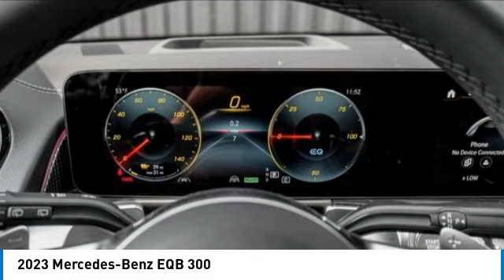2023 Mercedes-Benz EQB 232394L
2023 Mercedes-Benz EQB 300

Cosmos Black 2023 Mercedes-Benz EQB 300 4MATIC 4MATIC 1-Speed Automatic Dual Electric Motor Garage Door Opener, Panorama Sunroof, Surround View Camera, MBUX High-End Multimedia System, Burmester Surround Sound System, HANDS FREE ACCESS, Heated Front Seats, Inductive wireless charging and NFC pairing, Surround View System, 19 AMG 5-Spoke Wheels, AMG Illuminated Door Sills, Smartphone Integration, PARKTRONIC with Active Parking Assist, 10.25 Instrument Cluster Display, Adaptive High Beam Assist, Multi-Color Ambient Lighting, Active Blind Spot Assist, Active Brake Assist w/Cross-Traffic Function, Active Distance Assist DISTRONIC, Active Emergency Stop Assist, Active Lane Changing Assist, Active Lane Keeping Assist, Active Speed Limit Assist, Active Steering Assist, AMG Body Styling, AMG Line, AMG Night Package, Augmented Video for Navigation, Black Exterior Trim, Black Floor Mats w/AMG Inscription, Brushed Stainless Steel AMG Sport Pedals, Driver Assistance Package Lite (DISC), Evasive Steering Assist, Heads-Up Display, MB-Tex Upholstery w/DINAMICA Inserts, MBUX Interior Assistant, Multifunction Sport Nappa Leather Steering Wheel, Night Package, Route-Based Speed Adaptation, Sport Seats w/Adjustable Head Rests, Technology Package, Traffic Sign Assist, Wheels: 7.5J x 18 ET 53.5 AMG 5-Spoke.brbrRecent Arrival!